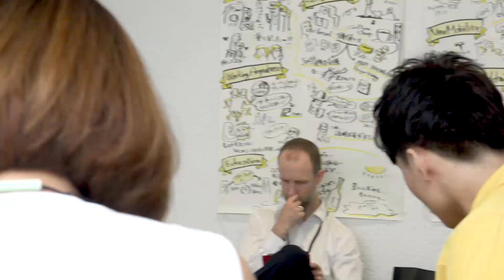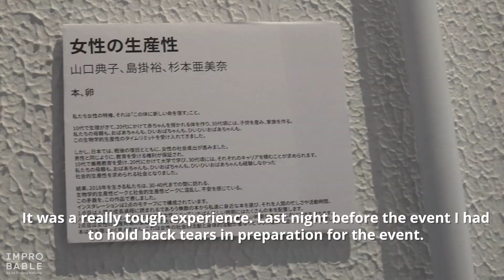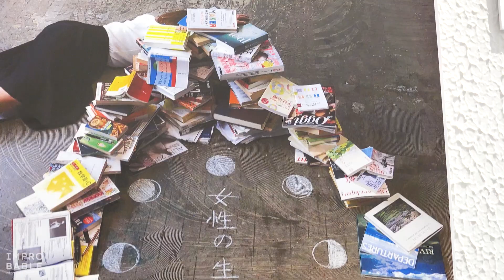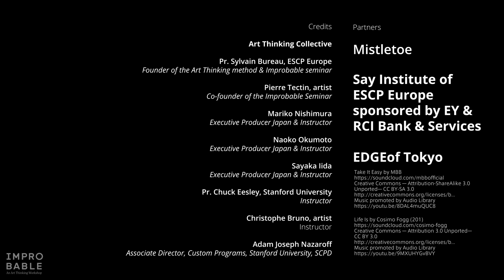Art Thinking Improbable Workshop in Tokyo, Japan 2018 July.